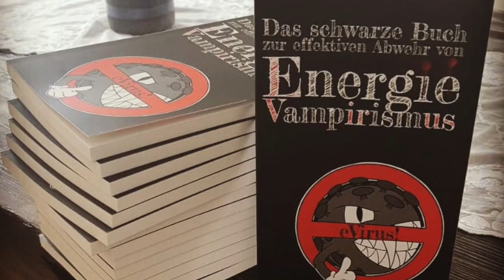Wusstet ihr das noch nicht?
Gewöhnt Euch einfach dran: JEDER, der Kritik an der Regierung übt, ist öffentlich ein Nazi, ein "Querdenker", gehört diskreditiert und mundtot gemacht! JEDER! Egal, ob er rechts ist oder nicht. Da nutzt alles distanzieren nichts!